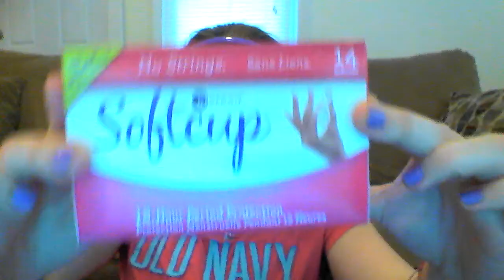How to Tell if A Girl Likes You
Here are some ways you can tell if I personally like you. I'm not sure if other chicks do this, but this is what I do :)